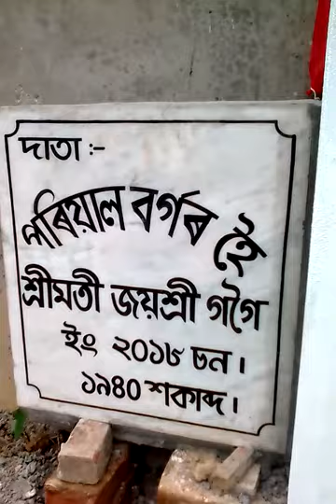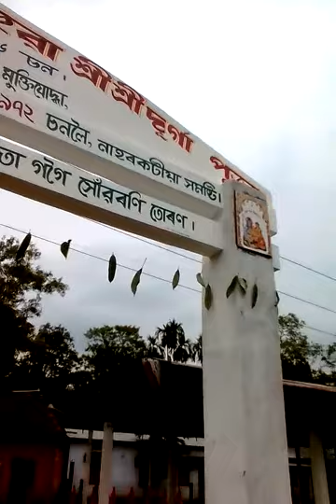Art & PAinting & Decoration by Me of Namrup Hapjan Chariali Main Rcc Gate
মই আৰ্ট -পেইণ্টিং কৰা পকী তোৰণ,মোৰ মোবাইল নং